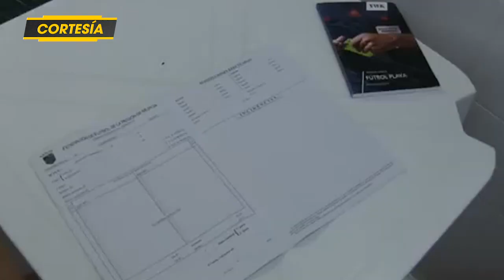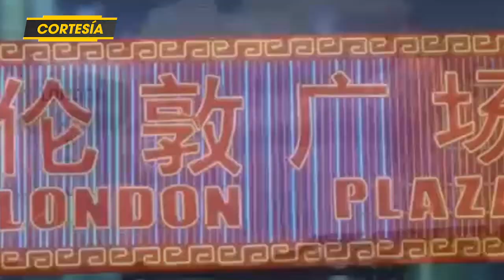SON DEL DEPORTE 7 DE NOV 2021